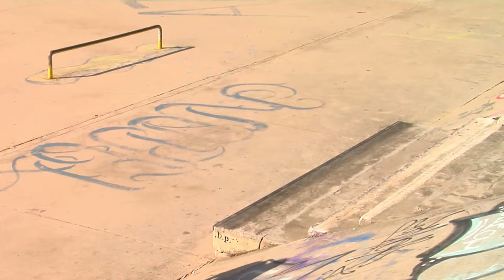2impl3 skateboards - clip 143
kapilare, last one from this place.
skate/edit: nino jurlina
camera: davor jugovac